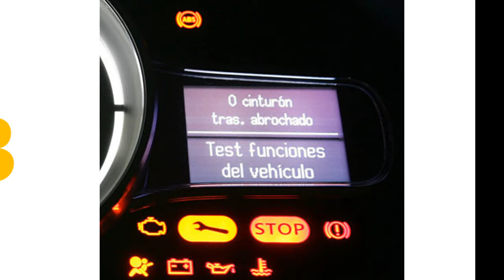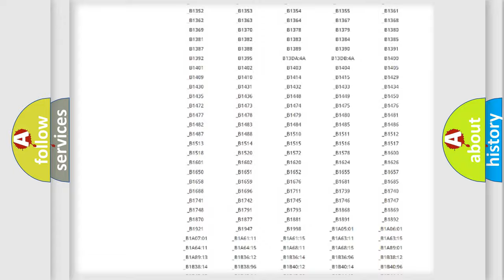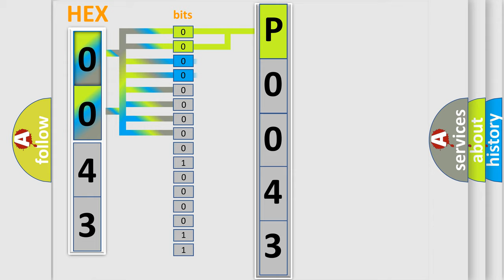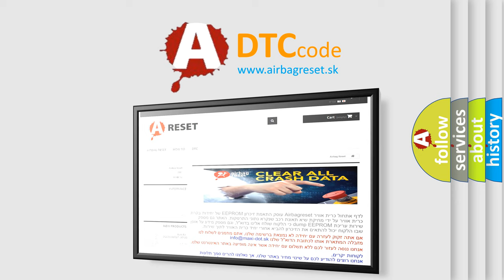DTC Mazda P0043 Short Explanation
Contents:
0:21 Basic DTC analysis according to OBD2 protocol standard.
1:48 Insight into programming
2:58 A diagnostically understandable description of the Diagnostic Trouble Code
3:05 Basic error definition

Make:
Mazda
Code:
P0043
Definition:
CAN Communication Malfunction
Description: